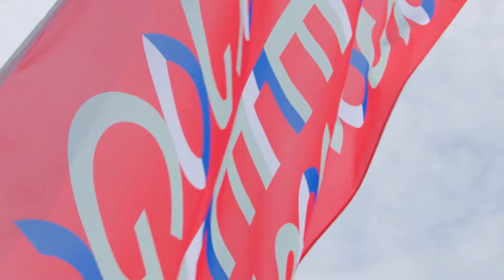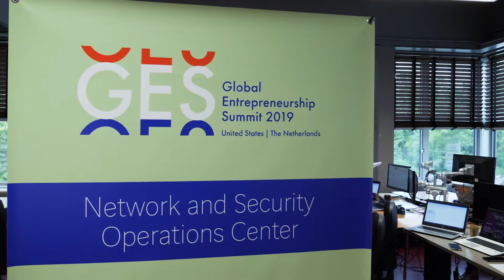GES 2019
GES 2019: groot succes dankzij high profile IT-infrastructuur. In een partnership van de GES2019 IT-organisatie met Cisco, Centralpoint en Axians is een veilige IT- infrastructuur neergelegd en beheerd die mogelijk maakte dat alle aanwezigen van de internationale ondernemerstop een fantastische ervaring rijker zijn geworden. In de video geven we alle ins en outs!